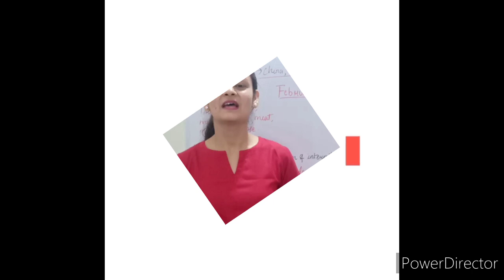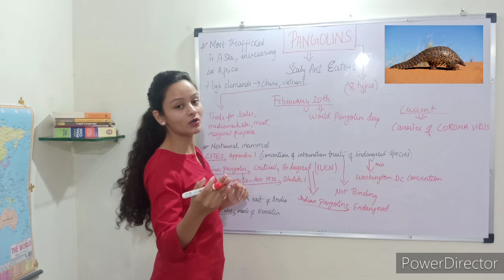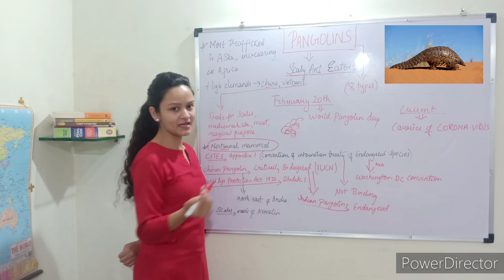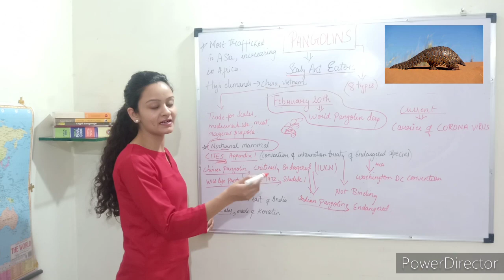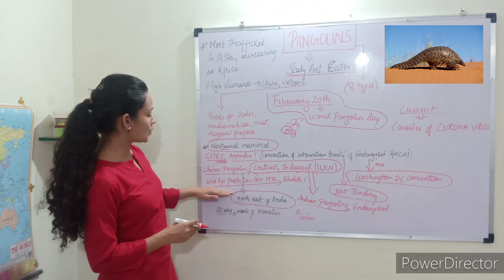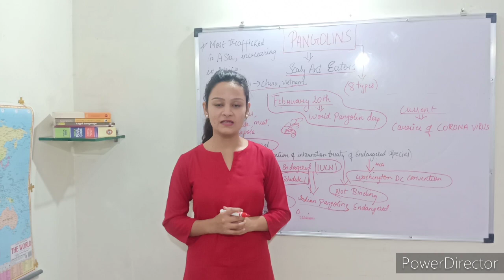Species in News "PANGOLIN".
In this video we have discussed about the most trafficked species, which is also to be considered as the carrier of corona virus. Do watch as its going to be very important.